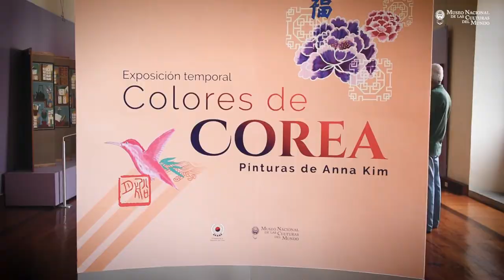Inauguración exposición temporal "Colores de Corea, Pinturas de Anna Kim" - MNCM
Inauguración exposición temporal:
Colores de Corea, Pinturas de Anna Kim
13 de septiembre de 2017
MNCM